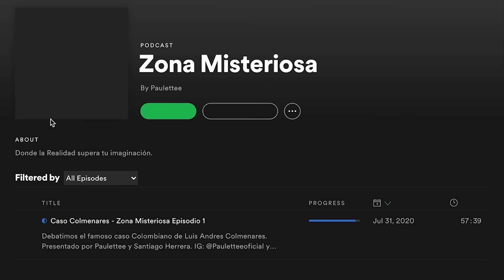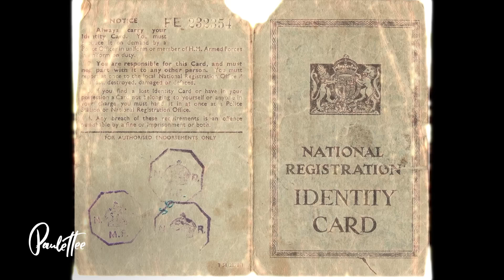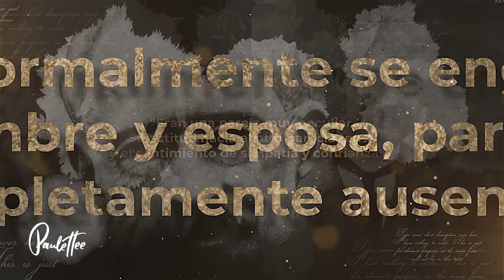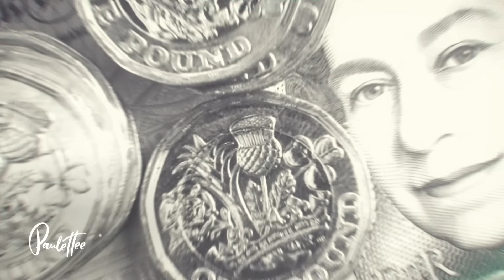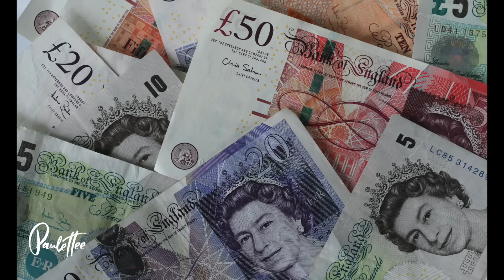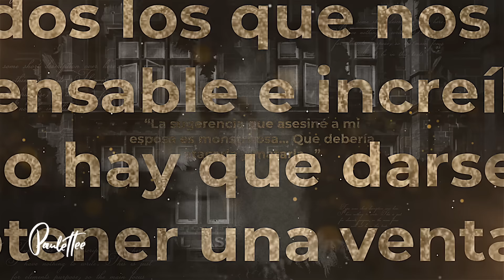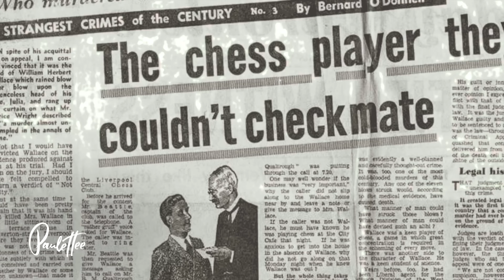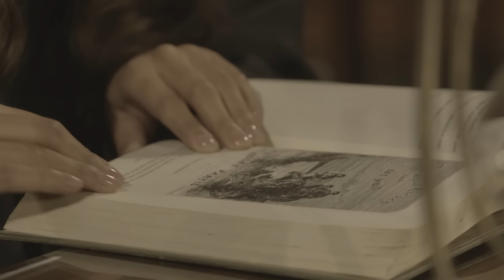EL CASO IMPOSIBLE... - Paulettee